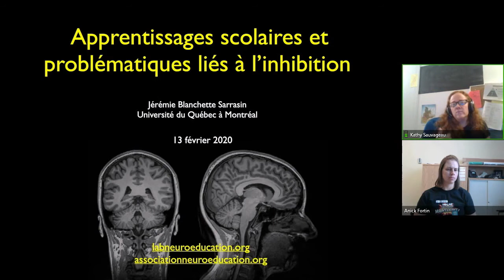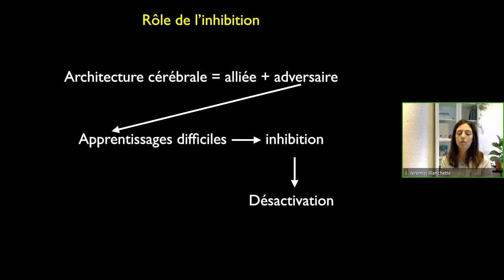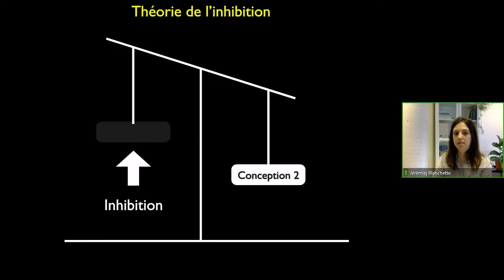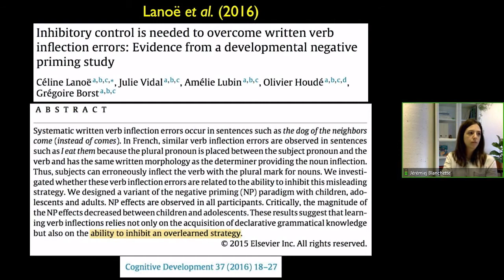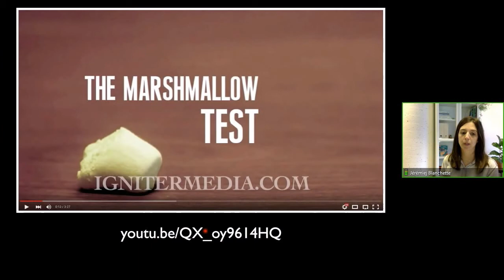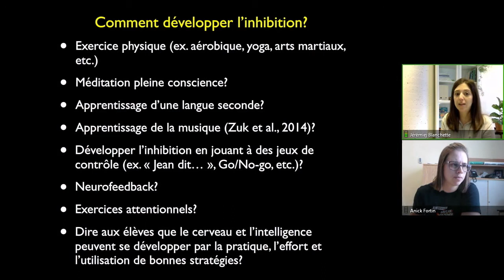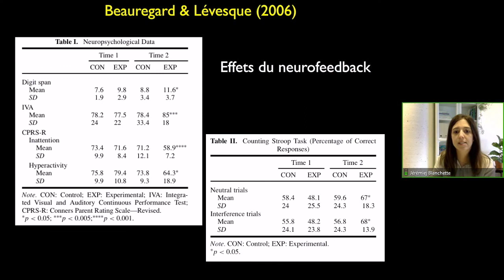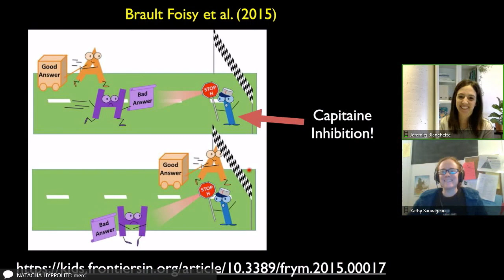Webinaire sur l'inhibition, 13 février 2020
Jérémie Blanchette Sarazzin, doctorante à l'UQAM, nous présente un webinaire sur les apprentissages scolaires et les problématiques liés à l'inhibition.